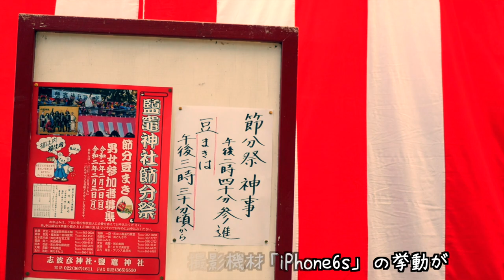鹽竈神社節分祭（節分祭追儺式） 2020/02/02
古い歴史を持つ鹽竈神社の節分祭に行って来ました。
鹽竈神社は奥州藤原氏や伊達氏に崇敬され、
古くは「延喜式」よると朝廷の奥州総予算の
1/60が当てられていた重要な拠点であった
みたいですね。
祀られている神様の神徳は以下のようです。
　航海安全／交通安全／安産祈願
　農耕守護・殖産・国土開発の神（志波彦神社）
また塩竈桜を中心とした花見の名所でもあります。
パワースポットとしても有名みたいなので、
是非訪れてみて下さい。
＊今回撮影機材の不調がありましたが、こちらがらみ
　かと一瞬焦りました。

[BGM]
　　Barren Gates & Jon Becker
　　　　- Pray That You'll Be Dead To Me
　　Domastic & Anna Yvette - Echoes